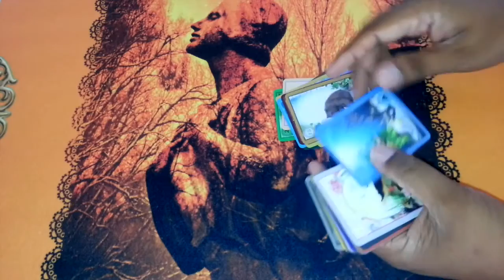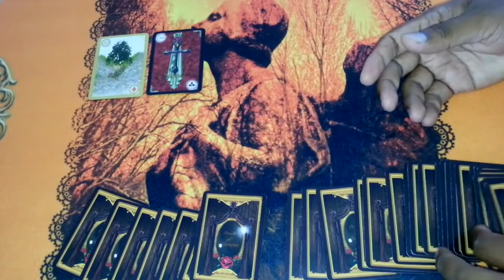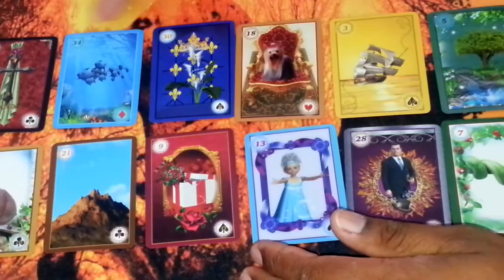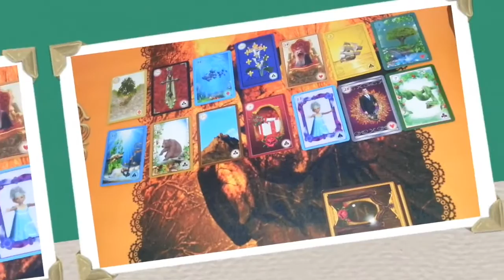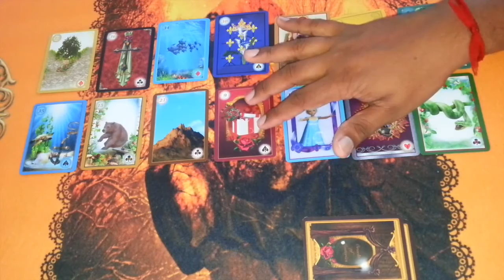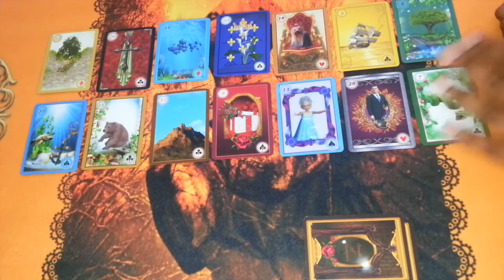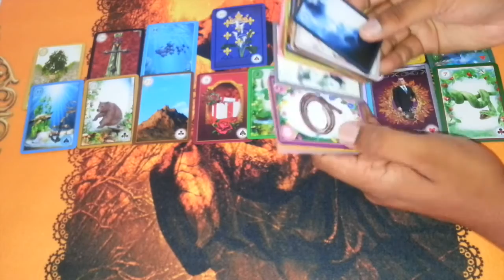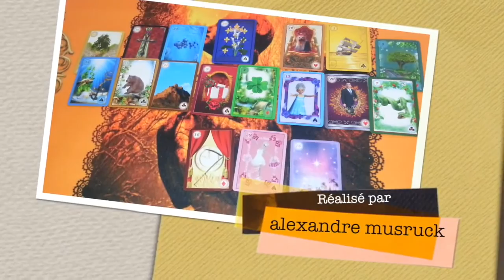Episode 13 | Double Line of 7 | My Signature spread | Lenormand Intermediate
Alexandre shares his Lenormand signature spread the double line of 7 that gives amazing insights